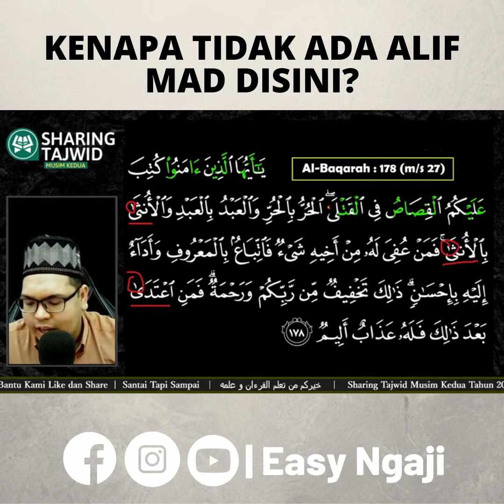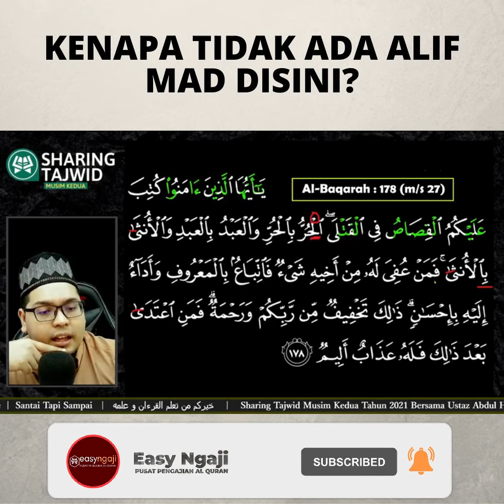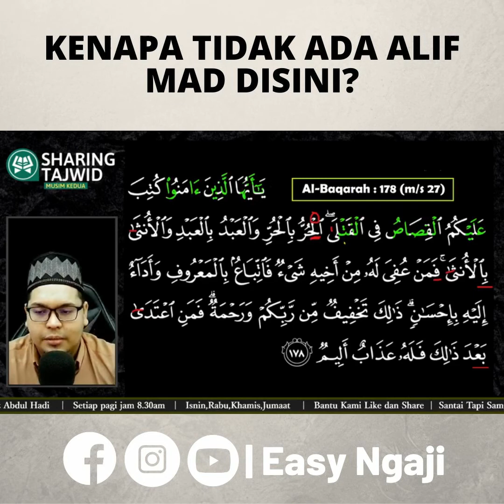#101 SEMINIT SHARING TAJWID : Kenapa Tidak Ada Alif Mad Disini